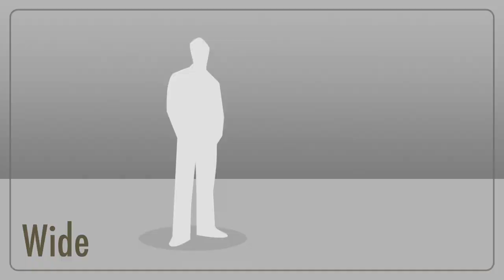Pollen Productions: 11258 Trailer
11258 will be the best, home-box-office movie ever, in history.